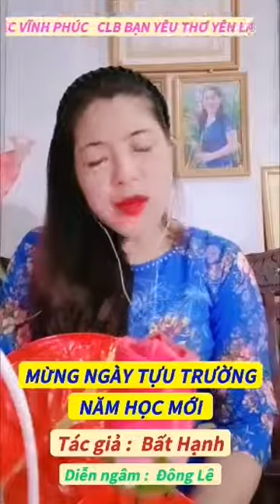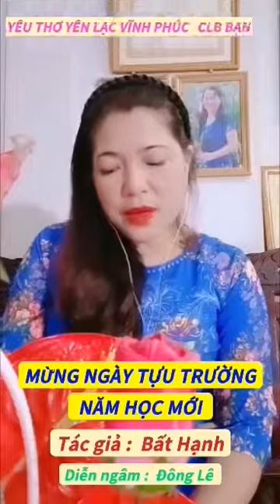MỪNG NGÀY TỰU TRƯỜNG NĂM HỌC MỚI - Tg: Bất Hạnh. TV CLB BẠN YÊU THƠ YÊN LẠC VĨNH PHÚC